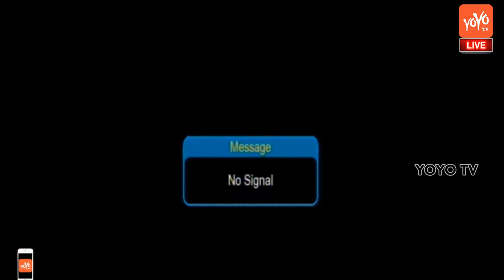CM Kumaraswamy LIVE | Mahatma Gandhi 71st Death Anniversary Live |Karnataka | YOYO TV Kannada